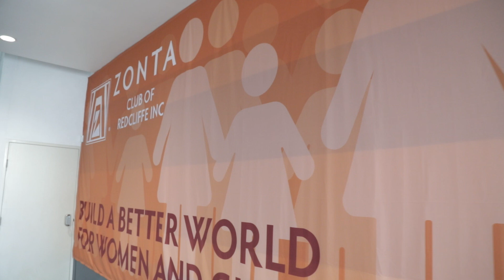Zonta 16 Days of Activism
Mango Hill Marketplace is proud to partner with Zonta to help build a better world for women and girls. This year, we have expanded our support by featuring a gigantic orange mural on our Community Wall to help bring awareness to this vital cause, as well as the tireless efforts of our local Zonta volunteers. The 16 Days of Activism against Gender-Based Violence is a global campaign led by UN Women. The campaign kicks off on 25 November, the International Day for the Elimination of Violence against Women.